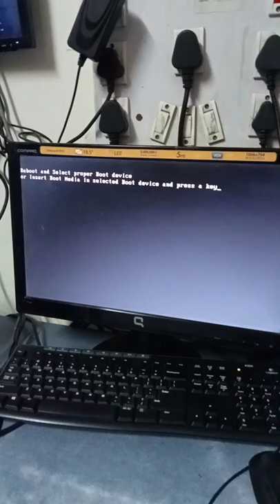reboot and select proper boot device problem 100% solved!! sarkar computer repairing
hello doston Maine is video mein bataya hai ki computer mein reboot and select proper boot device problem a rahi hai to usko solve kaise karen